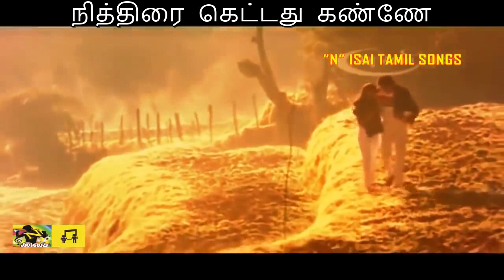Paramal Partha Nenjam - 1st Saranam - WhatsApp Status - Lyrics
Poonthotta Kavalkaran - 1988 - Ilayaraja - Gangai Amaran - Mano, K.S.Chithra